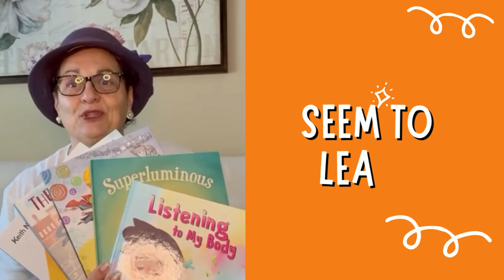"Story Time with Nonna Liliana"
Books are magical keys for young minds to open up new worlds and help them experience magical adventures!
Stories stimulate children’s imagination and expand their knowledge of the world!
It helps to train their brain and grow their heart…. all that learning in a small children’s book!
As a best selling author and poet Liliana, is so excited to spend time sharing wisdom and reading a diverse book collection to our campers. She reads different stories to our young campers that will support them  in understanding their differences, build confidence, and manage their negative and positive feelings. She has an inspiring selection that includes culture, history, diversity, character development and inclusion!
The campers were asked to do something kind after every session and share with the other campers.
It is always fun to listen to our incredible campers  ask interesting questions at the end of each Story Time session! They also learned new and creative words and were excited to know their meanings!
At the end of the session, the kids and the facilitators also danced to the music and had loads of fun!